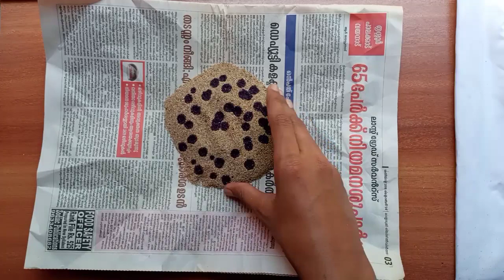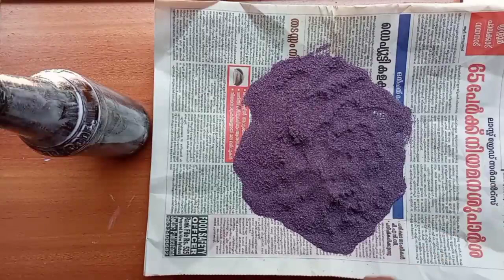bottle art malayalam for beginners |simple and easy bottle art |WHITE Box malayalam.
bottle art malayalam for beginners. simple and easy bottle art. bottle art world. bottle art malayalam. bottle crafting. crafting. making. easy crafting. simple crafting. malayalam crafting.simple bottle art malayalam.
simple and easy designing. simple and easy bottle art malayalam. bottle art malayalam for beginners. bottle art for beginners .

WHITE Box
How to paint a perfect picture. How to paint nature simple. How to draw a picture simple. Don't worry WHITE Box will help you to Study drawing and painting step by step.

WHITE Box
1 how to paint .
2 how to draw.
3 drawing video.
4 painting video.
5 drawing and painting videos.
How to paint a perfect nature .
Simple and easy bottle art.
Bottle art.
Art of bottle.
Simple and easy.
Simple and easy designing.
You can start designing now.
bottle art for beginners.
how to.
how can.
bottle art.
Bottle art world.
Bottle art malayalam for beginners.
Simple and easy designing on bottle.
Bottle art.
Diy bottle art malayalam.
Designing.
Drawing video.
Diy bottle art.